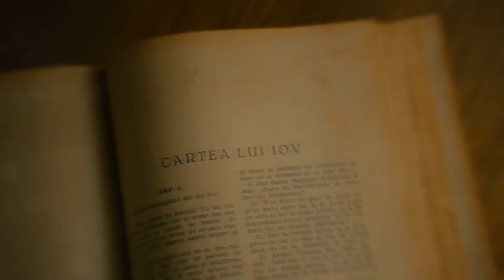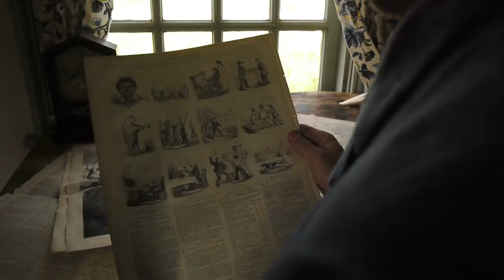Povestea Omului gasit VIU in Stomacul unei Balene